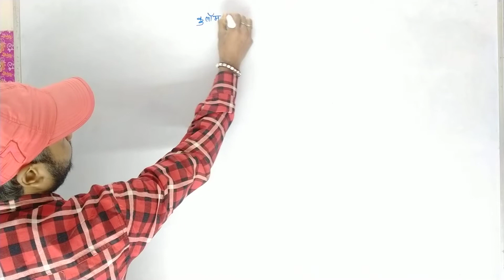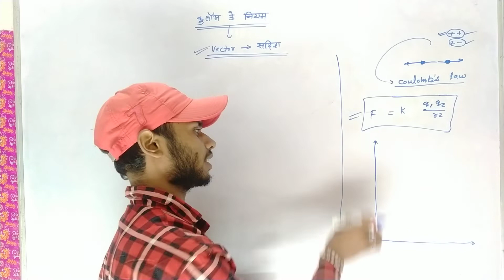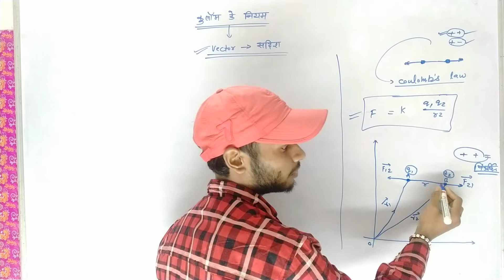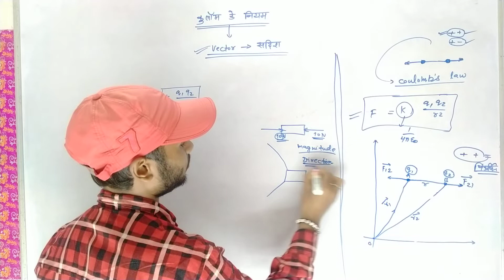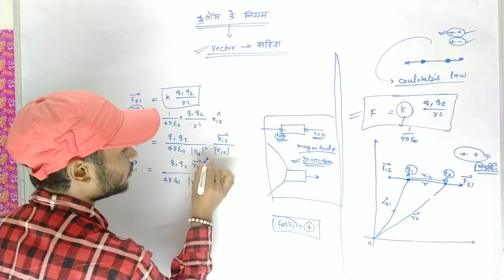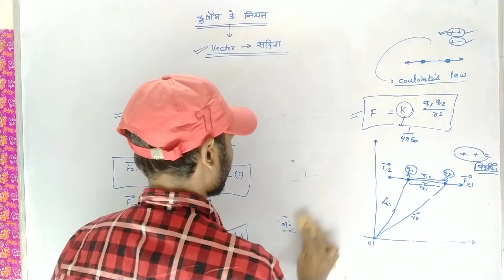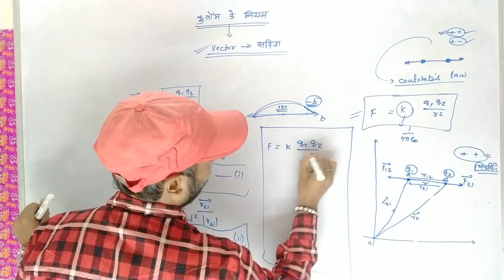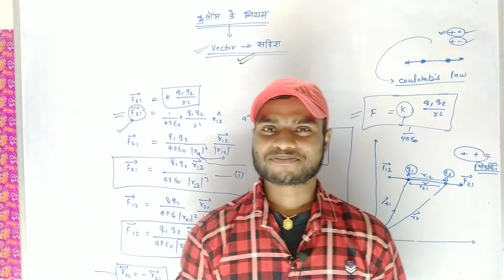coulomb's law in vector form | coulomb's law for electrostatic force class 12th in hindi | sk raja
coulomb's law class 12th | coulomb's law in vector form formula | coulomb's law derivation | coulomb's law in vector form problem | coulomb's law class 12th solved physics formula

Hi Guys...!!

Welcome to your Star world...👈

⭐Sk_Raja⭐

दोस्तों, ये Video आपको कैसा लगा, इस वीडियो को अंत तक देखकर अपना सुझाव हमें जरूर दें, आपका feedback हमारे लिए बहुत हीं महत्वपूर्ण है. !!!

                        👉Sudrishty Star👈

And yes, If it's really a great video, then like this video, and Go quickly and subscribe this channel, So that you can get all the upcoming videos first of all.

Also share this channel to social media platforms as like -- WhatsApp, Facebook, Twitter, Telegram, Instagram, Linkedin,  Signal, Google plus and Others.
                🌹🔥MR. Shishupal Raja🔥🌹